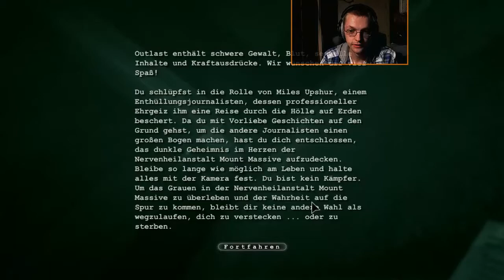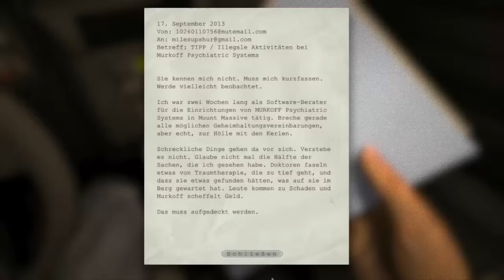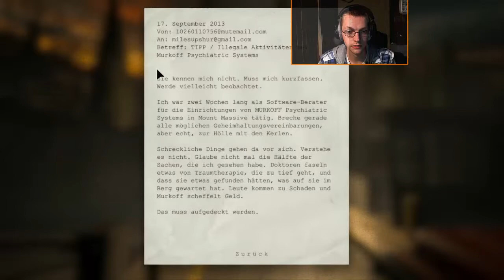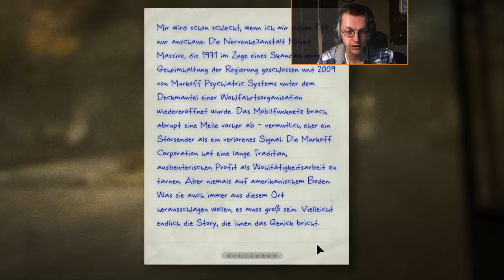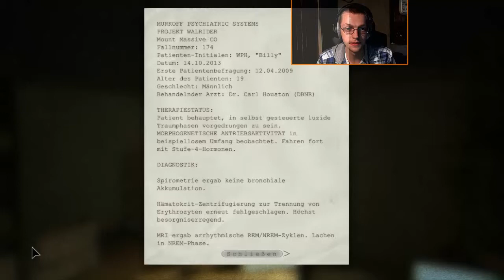Outlast #01 Die Nervenheilanstalt - Let's Play Outlast